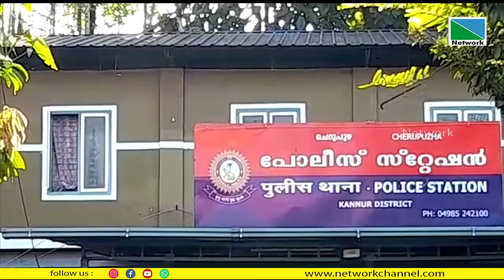ചെറുപുഴയില്‍ എം.ഡി.എം എയുമായി 2 പേര്‍ അറസ്റ്റില്‍ . ഞൊണ്ടി മാക്കല്‍ ഷമീര്‍ , മച്ചി സ്വദേശി ചെമ്പ്